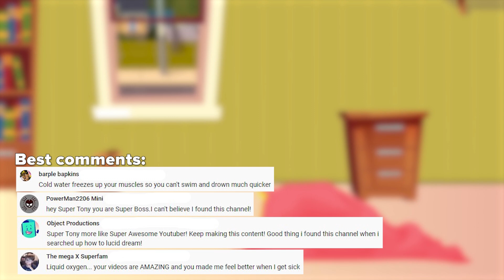What is ball lightning. Strange phenomenon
Hello! What is a ball lightning? How she appears, what she is and what to do if you meet her. Let's look at what happened and together we learn something new about such a dangerous phenomenon as ball lightning. Have a nice watching!

You can also see all the episodes in which Tony shows all the most interesting things in the world

New episodes:
TU 17:00 GMT
TH 17:00 GMT